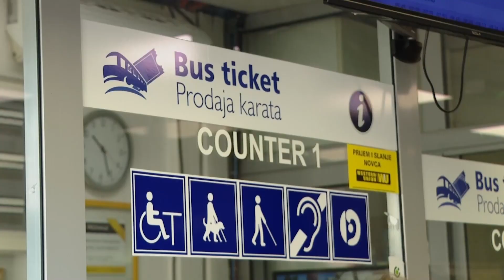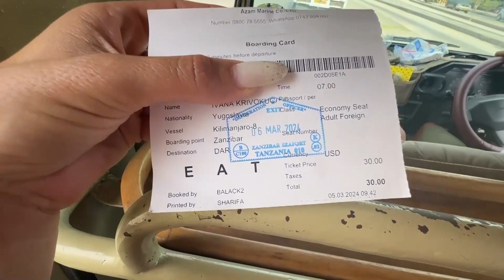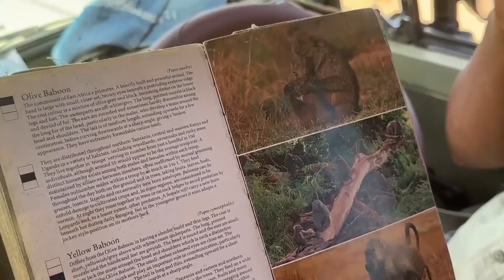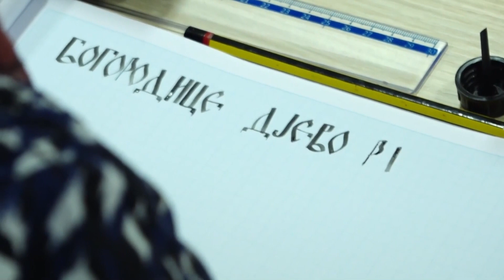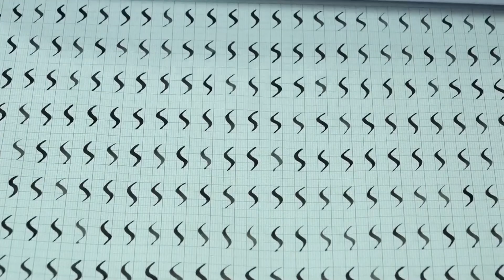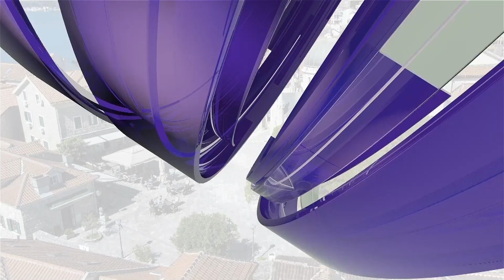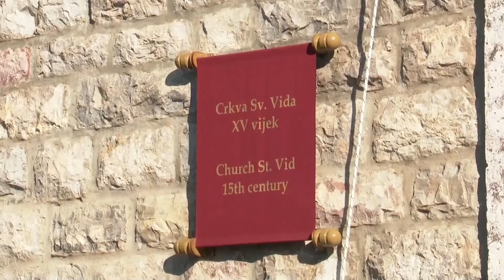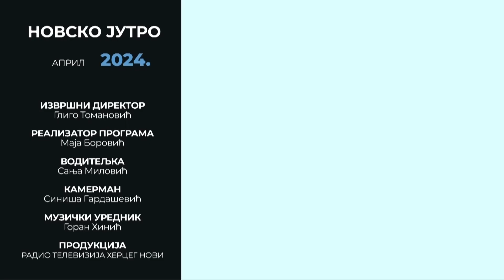RTHN - Novsko jutro 01.04.2024. Gosti: Vido Spajić; Pavle Pavlović